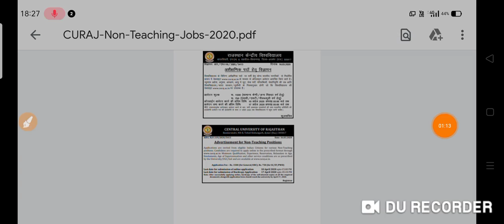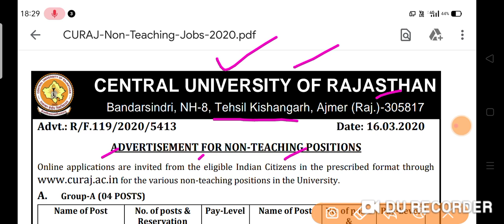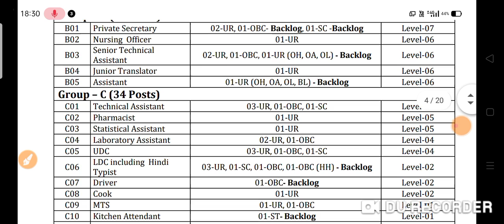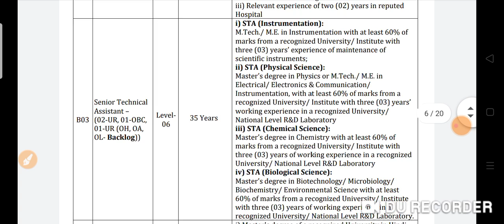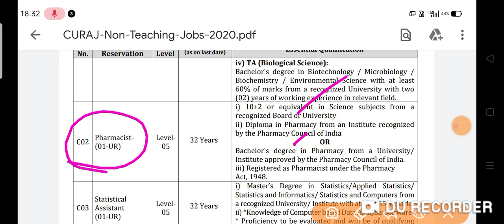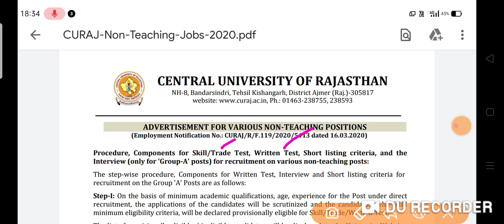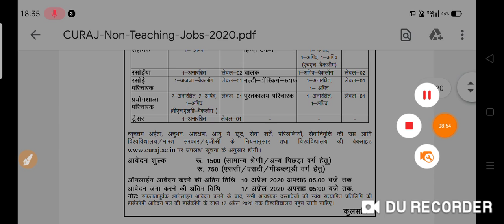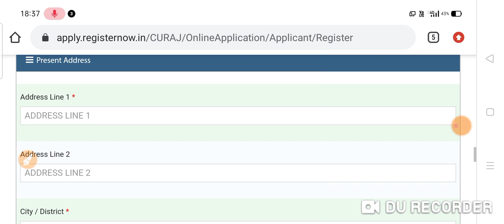CURAJ non teaching vacancy 2020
JD, Computer, central university of rajasthan, central university of rajasthan admission 2020, central university recruitment 2020, central university of rajasthan kishangarh rajasthan bharti 2020, central university rajasthan recruitment 2020, central university of rajasthan courses, Central_University_of_Rajasthan, _#Non_Teaching_Post